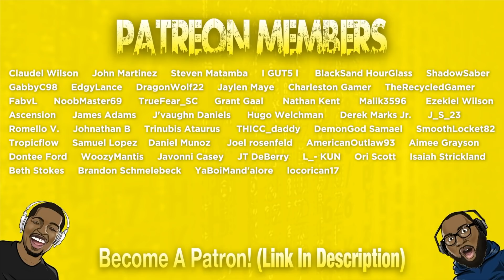TODOROKI VS ZUKO RAP BATTLE | @rustage REACTION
Today we're reacting to TODOROKI VS ZUKO RAP BATTLE | RUSTAGE ft. Zach Boucher